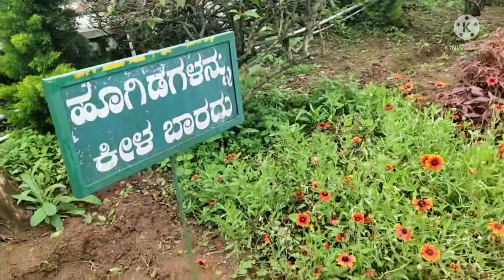ರಾಜಸೀಟ್ ಮಡಿಕೇರಿ ಕೊಡಗಿನ ಪ್ರವಾಸಿತಾಣ|Rajaseat Madikeri tourismkodagu|rajaseatviewpoint |musicalfountain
Hi Guys,
     In this vedio I have shown you the ರಾಜಸೀಟ್ ಮಡಿಕೇರಿ ಕೊಡಗಿನ ಪ್ರವಾಸಿತಾಣ|Rajaseat Madikeri tourismkodagu|rajaseatviewpoint |musicalfountain